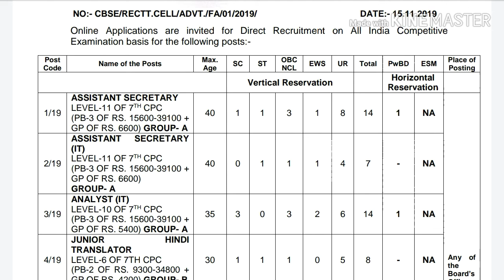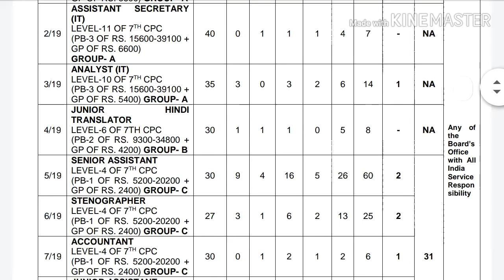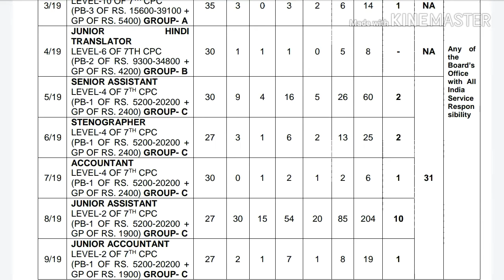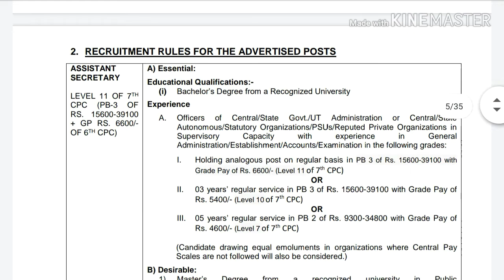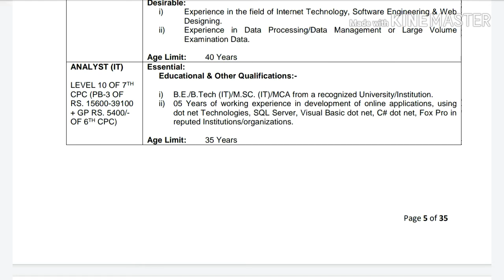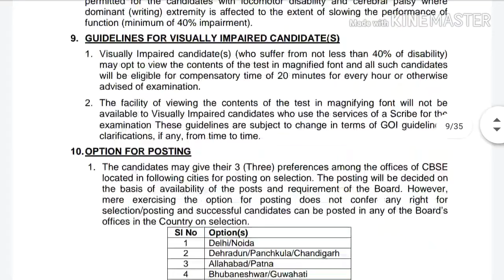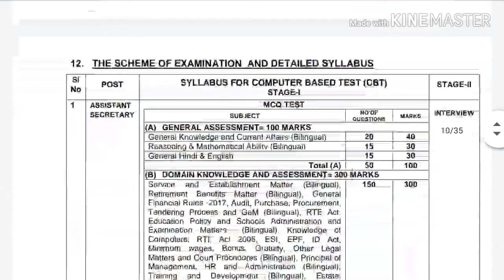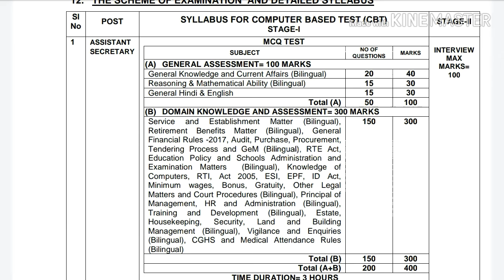CBSC Requirements Tamil/English/Hindi Eligible- BA,B.COM, BSC,BE, IT Total vacancy-700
CBSC Requirements Tamil/English/Hindi Eligible - BA, B.COM.BE.BSC